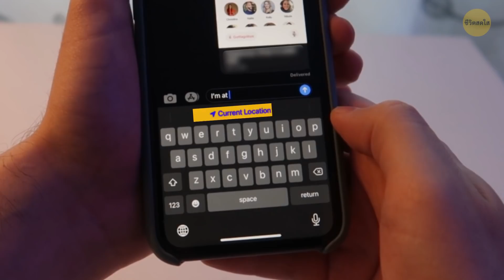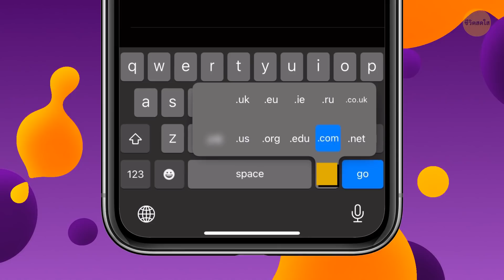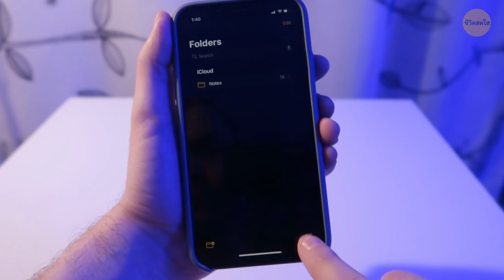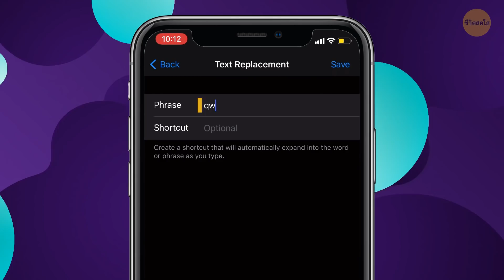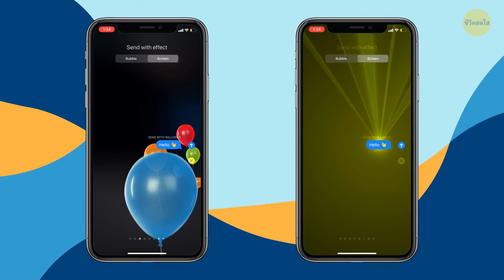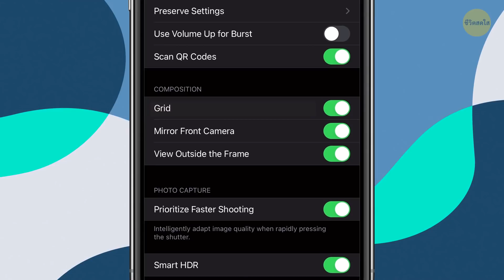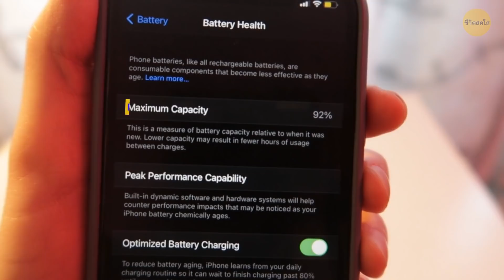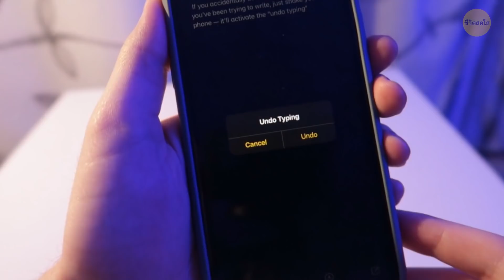ฟังก์ชั่นต่าง ๆ ของไอโฟน และลูกเล่นที่คน 96% ไม่มีใครรู้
เคล็ดลับสำหรับสมาร์ทโฟนเหล่านี้จะช่วยประหยัดเวลาของคุณ แกดเจ็ตของเราอยู่กับเราทุกวันตลอด 24 ชั่วโมง แต่เราไม่รู้หน้าที่ของมันอีกครึ่งหนึ่งเลยด้วยซ้ำ!

ภาพแอนิเมชั่นสร้างสรรค์โดย ชีวิตสดใส